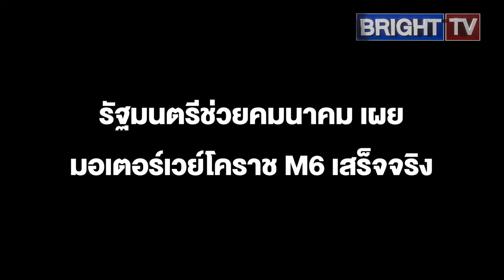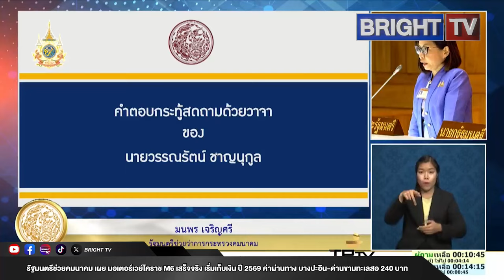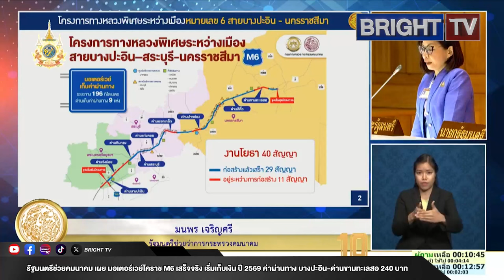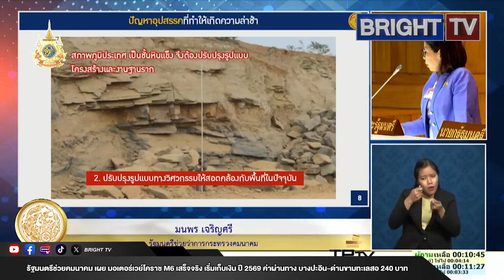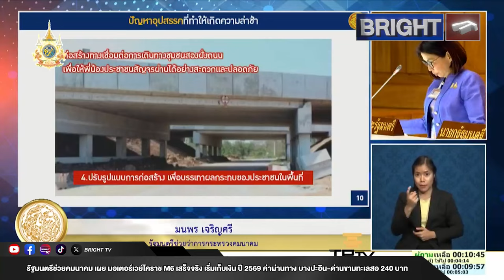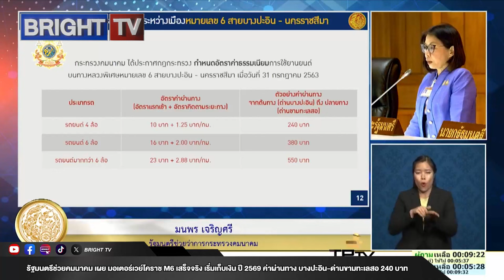รมช.มนพร ตอบกระทู้ถาม สส.วรรณรัตน์ ทำไมมอเตอร์เวย์ยังไม่เสร็จ แล้วจะเสร็จใช้เต็มรูปแบบเมื่อไหร่